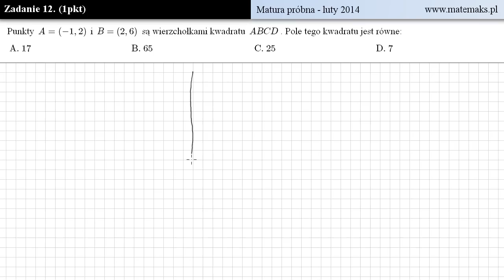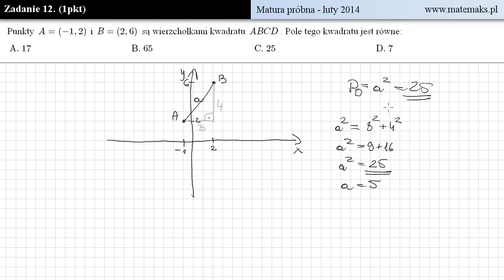Zadanie 12 - matura - luty 2014